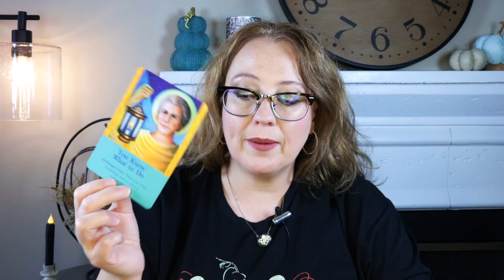DAILY: TRUST YOUR INTUITION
“10/10: A Portal of Completion and New Beginnings”
October 10th at 6:00pm PST/ 9:00pm EST

“11/11: A Portal Date for Self Mastery & Ascension”
November 11th at 6:00pm PST/ 9:00pm EST